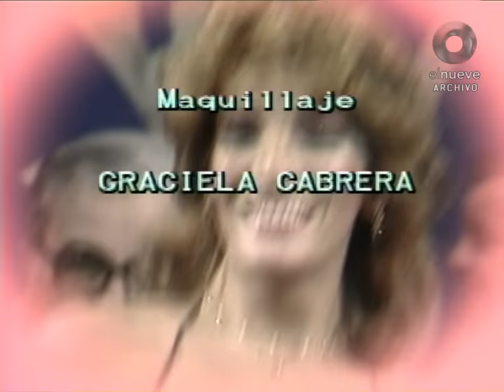HIPERHUMOR | RESCATES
El Archivo Histórico de Telearte les presenta las primeras temporadas del clásico programa de humor HIPERHUMOR para que lo disfruten 40 años después de su estreno por la pantalla de Canal 9.

TELEARTE S.A.
AUTORES: Jorge Basurto, Eduardo D'Angelo y Luis Borio
DIRECCION MUSICAL: Julio Frade
ESCENOGRAFIA: José M. Cornide
ILUMINACION: Luis Devic
PRODUCCION: Graciela Laske
ASISTENTE DE DIRECCION: José María Varona
DIRECCION: Alejando Faura

ELENCO: Ricardo Espalter, Enrique Almada, Noemi Alan, Eduardo D'Angelo, Pelusa Vera, Berugo Carámbula, Andrés Redondo, Julio Frade, Divino Vivas, Las Primas y la participación especial de Amalia González
ACTRIZ INVITADA: Hilda Viñas
COLABORO HOY: El conjunto del 9.
ASISTENTE DE PRODUCCIÓN: Julio Fablet, Gustavo Escudero
SONIDO Y MUSICALIZACIÓN: José E. Giubilei
CÁMARA: Mauro Gelabert, Miguel Saul, Pedro Ibañez, Adrian Visconti
EDICIÓN DE VTR: Diego Novoa
MAQUILLAJE: Graciela Cabrera
ASESORA DE VESTUARIO: Mónica Vargas
"Penelope" Alvarez Jonte 2778
"Creaciones IDA" Santa Fe 3944

Esto Pasó, el programa donde el ayer cobra vida.
Con la locución de Agustina Díaz
Producción Ejecutiva: Claudio Santisteban
Una realización integral de Archivo IP y Archivo Histórico de Telearte; dependientes del Archivo General de Telearte @elnueve

ESTO PASO: SABADOS 17hs por la pantalla de @IPNoticiasEnVivo
Repetición: Domingos a las 9hs y a las 23:59hs
Telecentro 17 | Flow 24 | TDA 24.5 | DIRECTV 721 y 1721